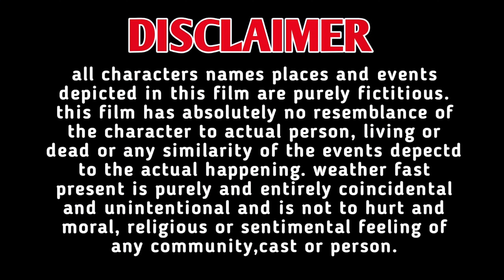Khoobsurat lady tailer and old men | Crime Story | Extra Marital Affair | Hindi Short Film 2024